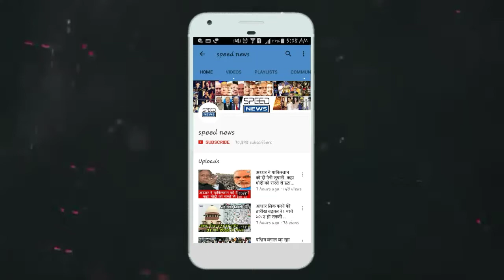aaj indore me modi ka karyakram raha safal aaye 2.5 lakh log | speed news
प्रधानमंत्री नरेन्द्र मोदी 23 जून को मध्यप्रदेश के प्रस्तावित दौरे में राजगढ़ और इंदौर में विभिन्न कार्यक्रमों में शामिल होंगे।

इंदौर, भोपाल। प्रधानमंत्री नरेन्द्र मोदी 23 जून को मध्यप्रदेश के प्रस्तावित दौरे में राजगढ़ और इंदौर में विभिन्न कार्यक्रमों में शामिल होंगे।

प्रधानमंत्री 23 जून को पूर्वान्ह 10.50 बजे नई दिल्ली से वायुमार्ग से रवाना होकर दोपहर 12.10 बजे भोपाल विमानतल पहुंचेंगे। प्रधानमंत्री भोपाल विमानतल से दोपहर 12.15 बजे रवाना होकर मोहनपुरा डेम हेलीपेड, राजगढ़ दोपहर 12.50 बजे पहुंचेंगे। मोदी दोपहर एक से 2 बजे तक मोहनपुरा वृहद सिंचाई परियोजना के लोकार्पण समारोह में शामिल होंगे।

मोदी दोपहर 2.15 बजे मोहनपुरा से हेलीकाप्टर के जरिए अपरान्ह 3.15 बजे इंदौर विमानतल पहुंचेंगे। वे अपरान्ह 3.45 बजे से शाम 5.15 बजे तक स्वच्छ-सर्वेक्षण-2018 पुरस्कार समारोह में शामिल होंगे। इस अवसर पर मोदी विभिन्न शहरी विकास परियोजनाओं का शुभारंभ करेंगे। प्रधानमंत्री इंदौर विमानतल से शाम 5.50 बजे नई दिल्ली के लिए प्रस्थान करेगें।

प्रधानमंत्री नरेंद्र मोदी 23 जून को इंदौर में चार हजार 713 करोड़ रुपए की लागत के निर्माण कार्यों का लोकार्पण करेंगे। इंदौर के जवाहरलाल नेहरू स्टेडियम में कार्यक्रम होगा। इसमें मोदी राष्ट्रीय स्वच्छता सर्वे के विजेताओं को सम्मानित करेंगे। वे अर्बन ट्रांसपोर्ट स्कीम 'सूत्र सेवा" का भी शुभारंभ करेंगे।